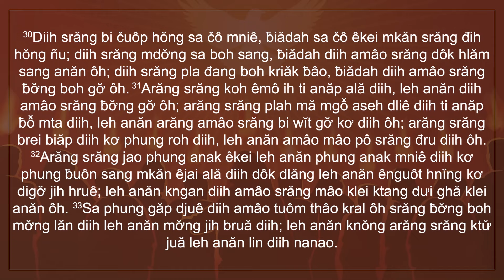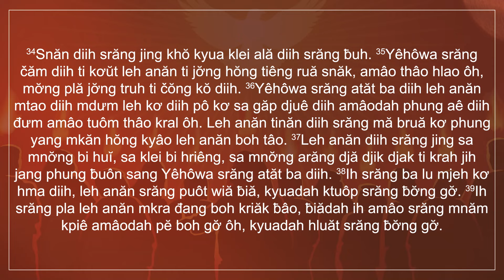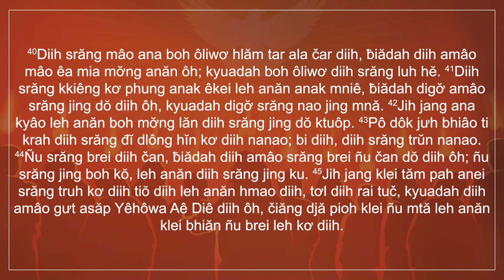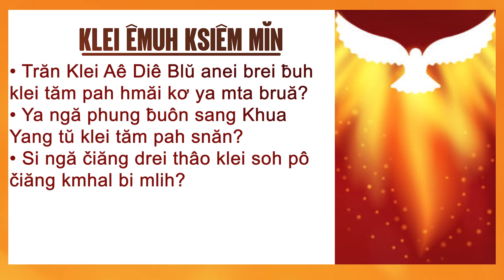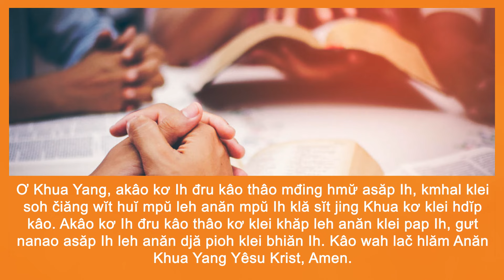26/6/2024 BHKTHN TIẾNG ÊĐÊ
Hruê 26/6/2024
Amâo Gưt Asăp, Amâo Djă Pioh
Klei Aê Diê Blŭ: Klei Mtô Mñă Klei Bhiăn 28:30-45
Êlan kliăng: “Jih jang klei tăm pah anei srăng truh kơ diih tiŏ diih leh anăn hmao diih, tơl diih rai tuč, kyuadah diih amâo gưt asăp Yêhôwa Aê Diê diih ôh, čiăng djă pioh klei Ñu mtă leh anăn klei bhiăn Ñu brei leh kơ diih.” (Klei Mtô Mñă Klei Bhiăn 28:45)